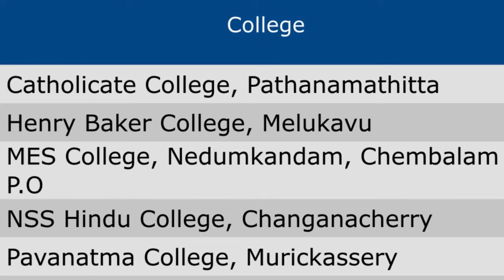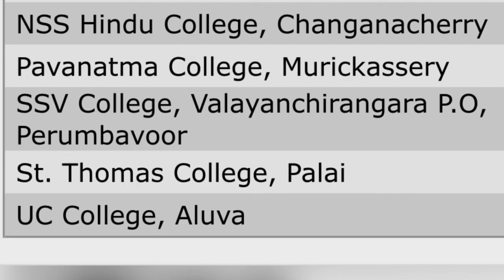M A History - MG University Colleges